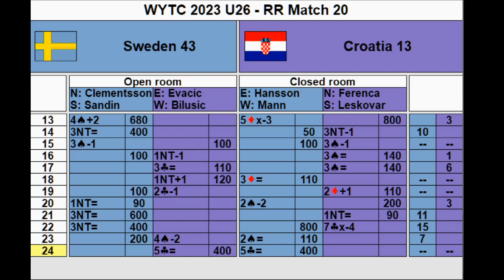World Youth Teams Championship 2003 U26 - Round Robin - Sweden vs Croatia